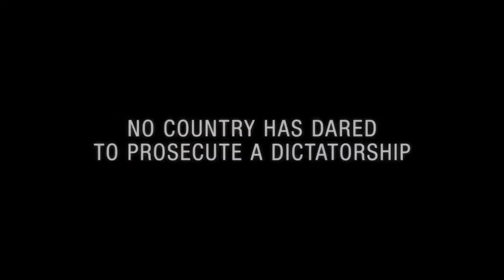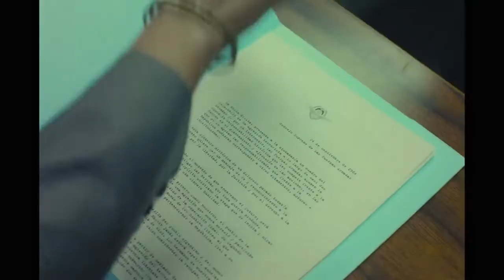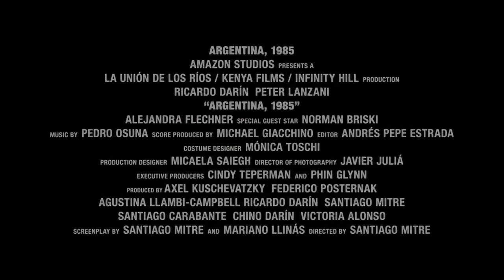Аргентина, 1985 💠 официальный трейлер 💠 фильм драма 2022 года